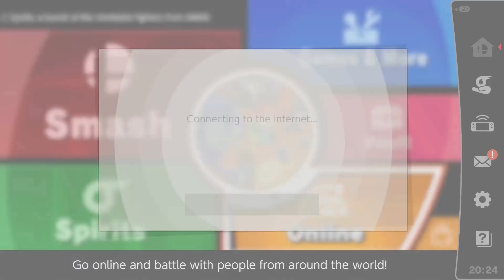M I I B R A W L E R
Mii Brawler Online